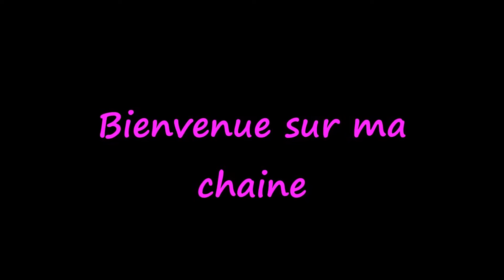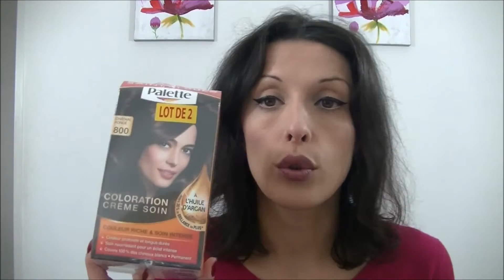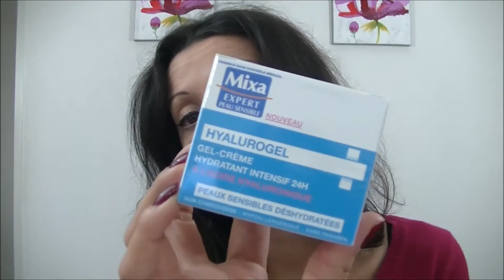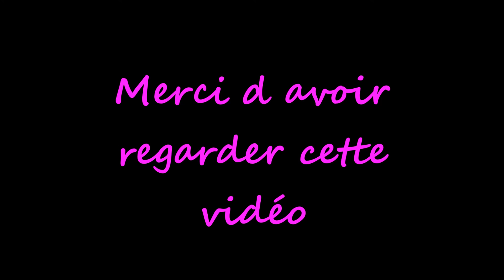HAUL PLACE A LA BEAUTE CARREFOUR